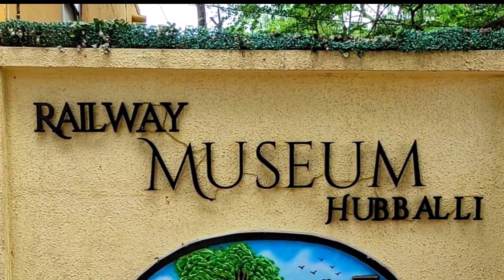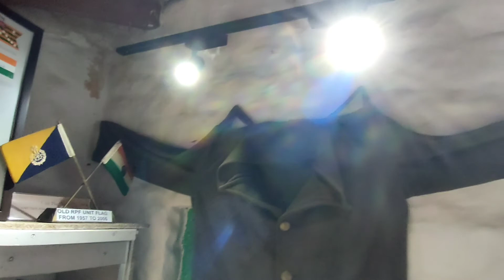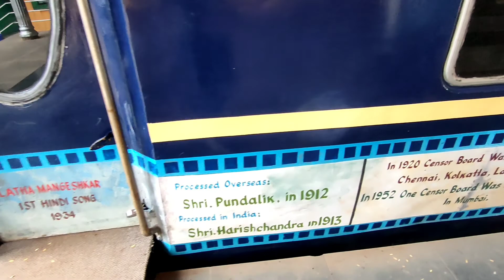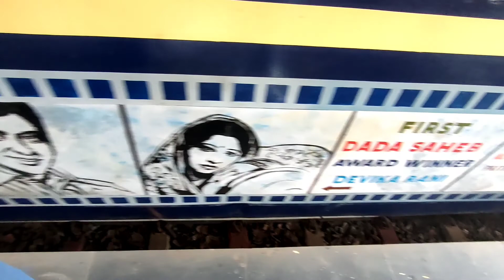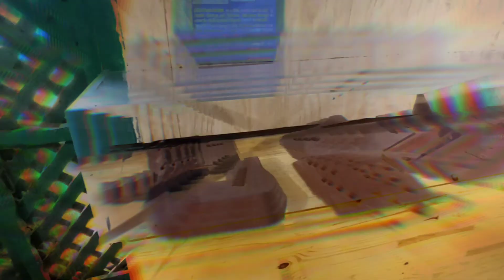RAILWAY MUSEUM HUBLI | INDIAN RAILWAY HERITAGE